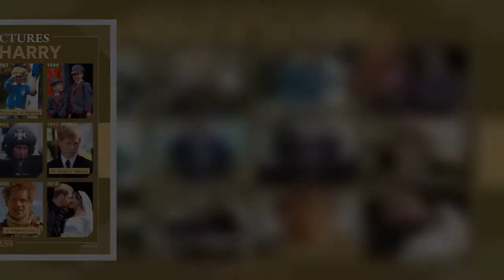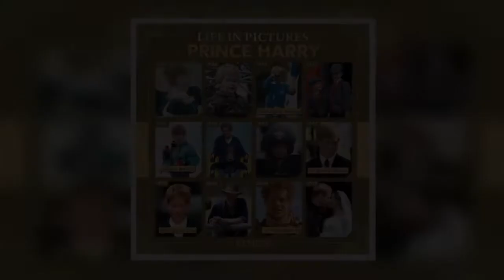Meghan Markle 'fears Harry will be lured back into Royal Family' after Balmoral visit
The Duke and Duchess of Sussex agreed to drop their roles as working royals in the early part of 2020 as part of the "Megxit" agreement that saw the family move from the UK to the US. In June, Prince Harry and Meghan Markle made their first public appearance together in the UK in around two years when they returned for the Queen's Platinum Jubilee celebrations. They only played a small part in the proceedings and were not present on the Buckingham Palace balcony for the annual Trooping the Colour flyover from the RAF - a moment that was reserved for working royals. Staff are now reportedly preparing for their visit to Balmoral in Scotland - one of the Queen's royal residences - later this y  ...